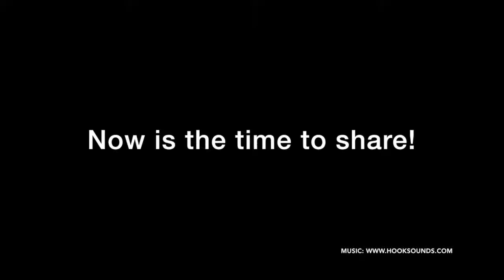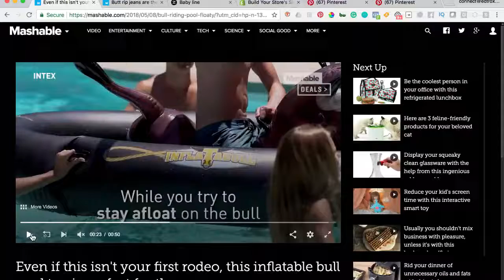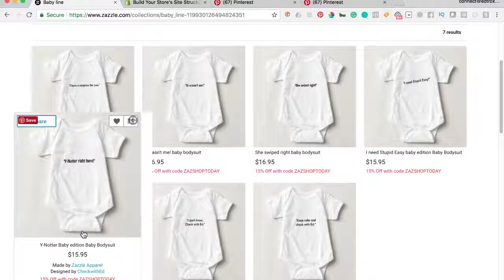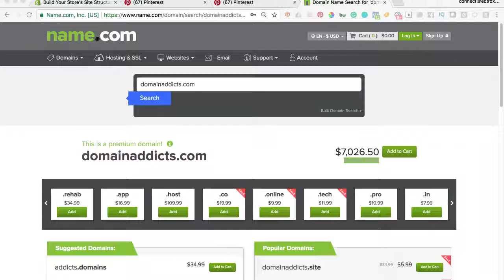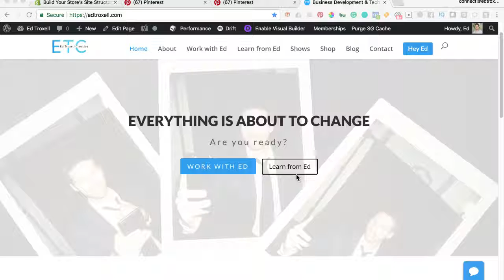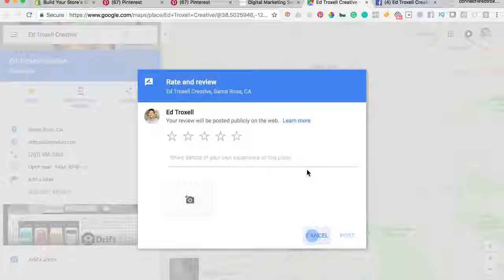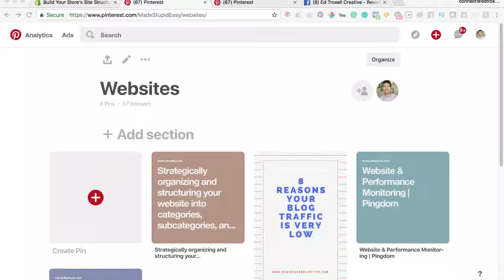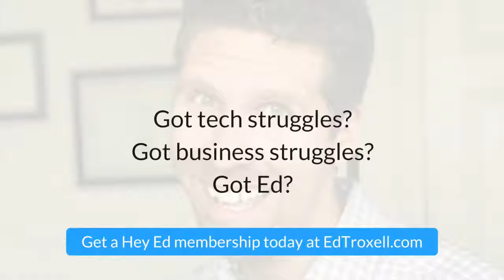Ed Talk TV Ep. 96: Websites: What stresses you out about having a website?